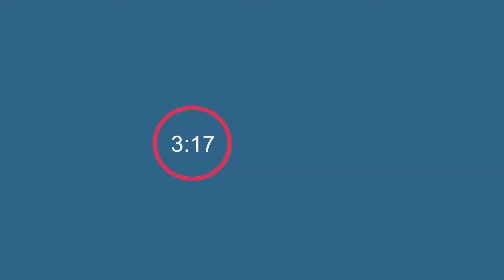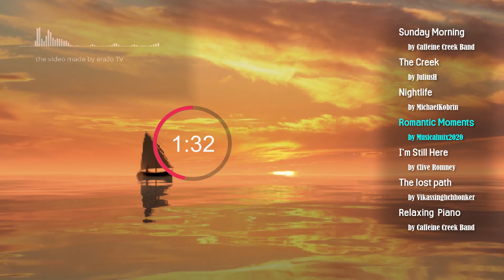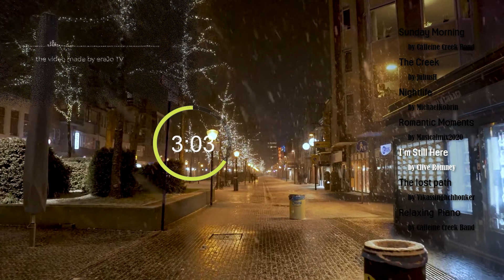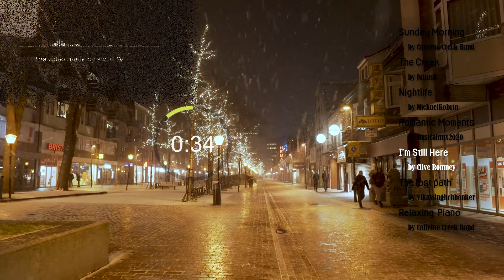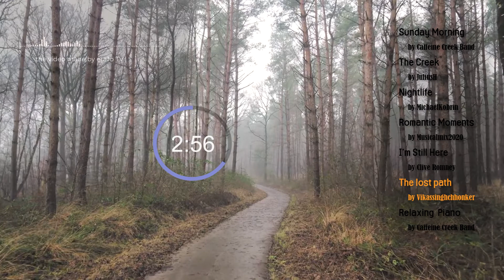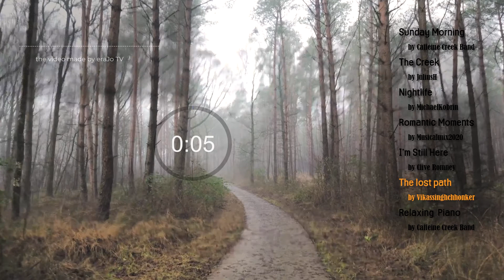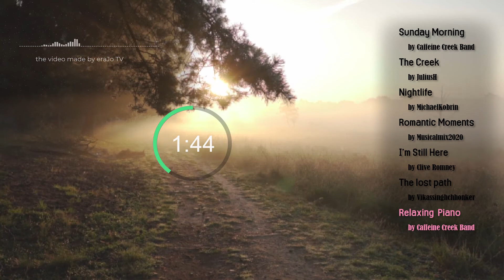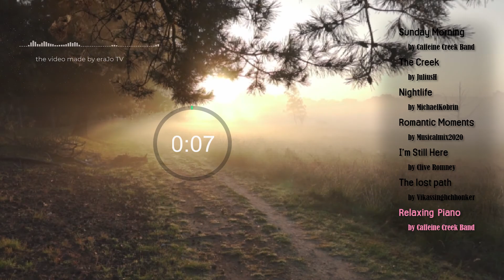Calm & Romantic1 조용하고 로맨틱한 무료 배경음악1 _ Amazing New BGM Collection1 You Never Heard Before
Music Title : Calm & Romantic1
  노래 제목 : 스트레스를 날리고  흥분을 가라앉히고 외로움을 달래는 최신 배경음악 모음2
Subtitle : calm & good sound for youtube creators, movie producers, and cafe owners
  부제목: 흥겨운 배경음악이 필요한 영상제작자들을 위한 해피 사운드
Genre : Calm & Romantic (For Relaxing & Healing)
  장르 : 조용하고 & 로맨틱한 (휴식과 힐링을 위한)
Special Benefit : Provide MP3 Download Link
  시청자 혜택 :  MP3 다운로드 가능한 링크 제공
Artist : See below (작곡가: 하단의 리스트 참조)
Movie Creator : eraJo TV (영상제작: 에라조 TV)

It must be a useful music source for any of your creative projects. See below for details about music and authors.